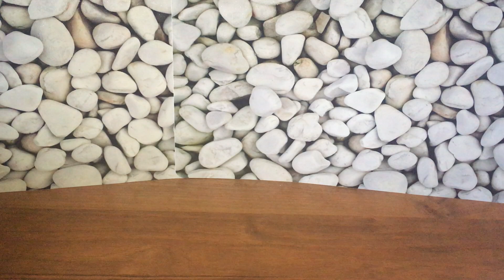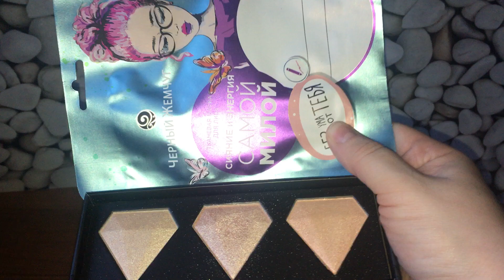Косметичка на неделю с 25 по 31 мая